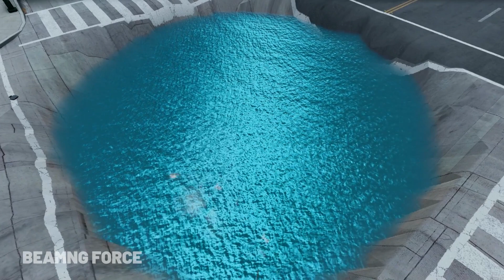Cars vs Giant Water Pit in BeamNgdrive | BeamNG Force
Hi everyone. This is a brand-new video for you - Cars vs Giant Water Pit in the BeamNg.drive game. These are not limited to cars but also included truck and bus crashes in the water pit. Giant Water Pit hole is created in the road and different high-speed cars get crashed in the Water Pit. Which part of the video did you like the most?

(You can download it from here).

No one and no vehicle were harmed in creating this video.

Make sure, always wear your seat belt and drive carefully.